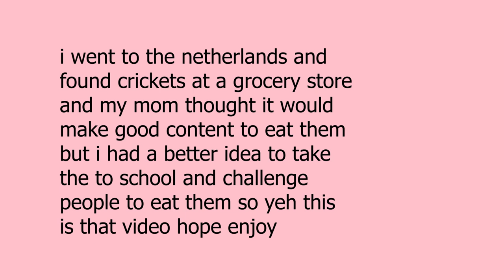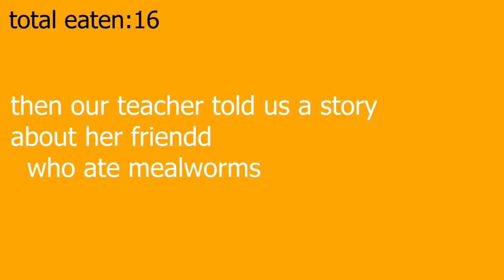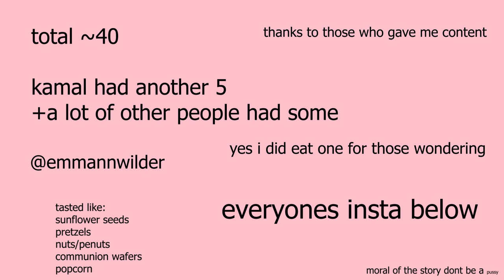Eat the Cricket Challenge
challenging people at my school to eat a cricket

its really just a mind thing and once you get over that its a bug they are pretty good.

wow 2 uploads in one week

im already on break ha sucks for you ive been off for almosst a weeek now

christmas vlog hopefully coming soon

i dont think anybody even read the description

check him out he is great!

love Emma❤️